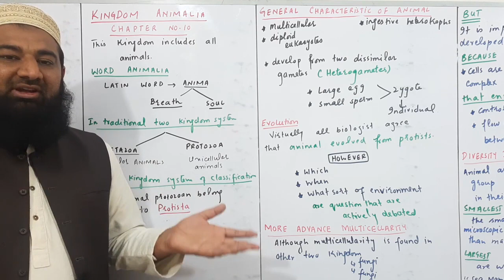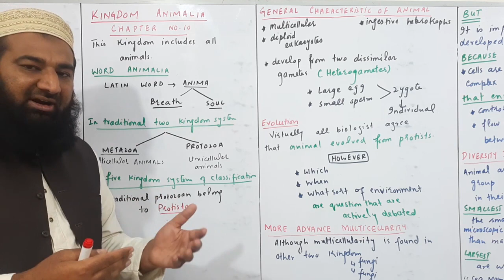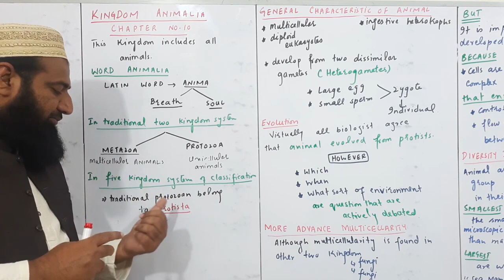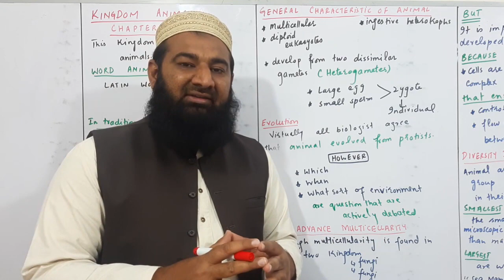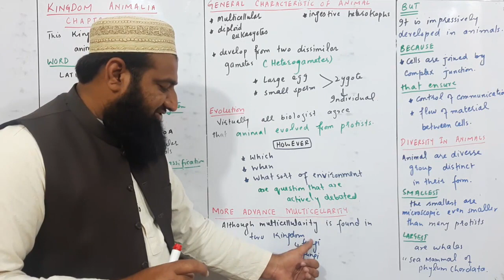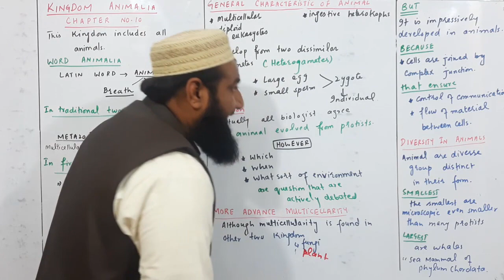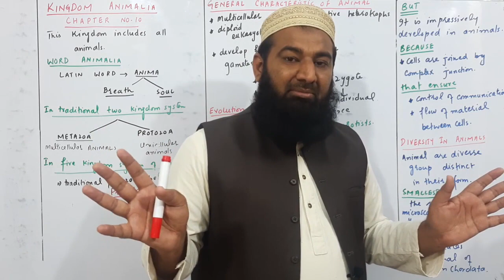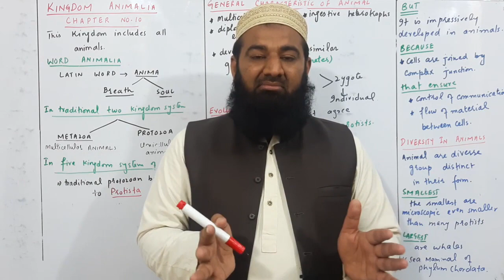Biology Ch#10-Lecture#01 Introduction to kingdom animalia (F.Sc 1st Year)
Biology f.sc first year lectures, in this lecture we will discuss about kingdom animalia from f.sc 1st year biology chapter no 10 kingdom animalia.

1. Introduction of biology
2.Biological Molecules
3.Enzymes
4.The cell
5.Variety of life
6.Kingdom prokaryotae (Monera)
7.The kingdom protista (Protista)
8.Fungi
9.Kingdom plantae
10.Kingdom animalia
11.Bioenergetics
12.Nutritions
13.Gaseous exchange
14.Transport